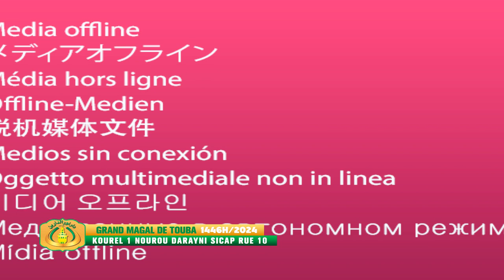18 SAFAR GRAND MAGAL DE TOUBA 1446H 2024 TAWBATOU NASSOUH KOUREL 1 NOUROU DARAYNI SICAP RUE 10